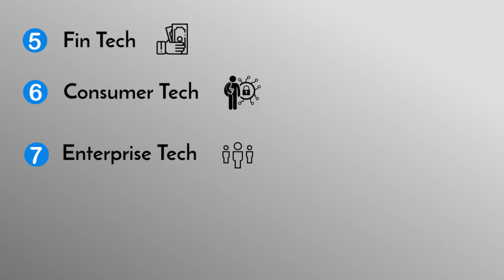What is Himalayan Startup Trek?